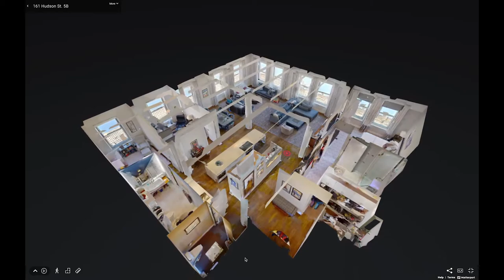Mike Lubin Presents: 161 Hudson Street, 5B | TriBeCa Loft Luxe